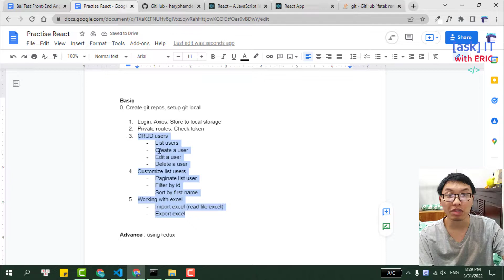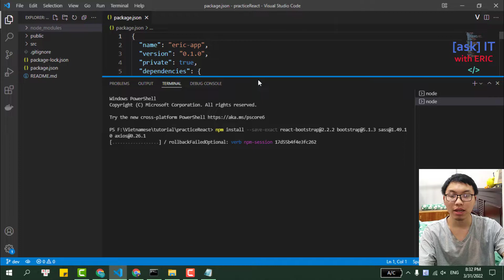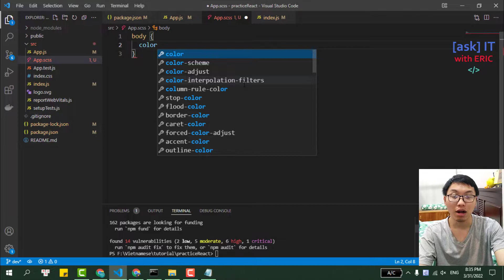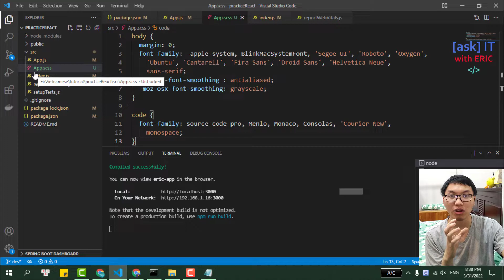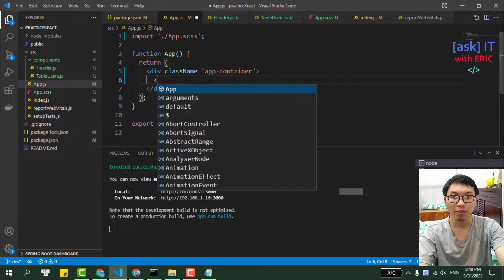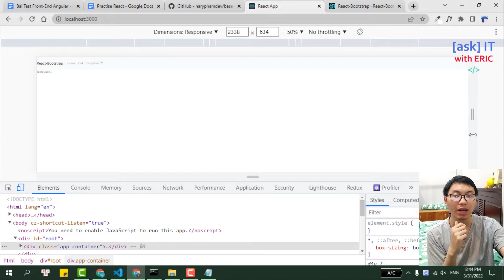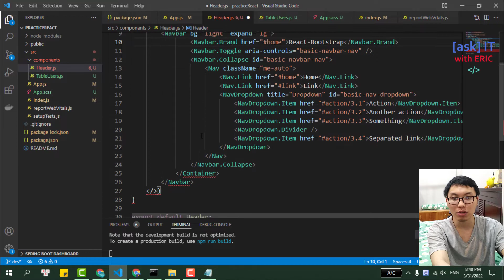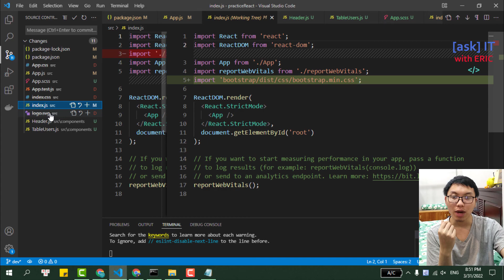#03. Design Header Responsive | React Level Thực Tập - Thực Hành React Cho Beginners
Trong video này, chúng ta cùng nhau đi design header responsive bằng cách sử dụng Bootstrap trong dự án react dành cho fresher đi thực tập này.

🌹Bạn nào muốn donate hay mua cho mình cốc cà phê, cái pizza hay chỉ là gói mì tôm hảo hảo, dùng link này nhé

🔥 Về khóa học này :
Khóa học này là khóa học giúp các bạn thực hành React.JS với backend miến phí từ internet

Các nội dung trọng tâm của khóa học có thể kể tới như:
1️⃣ Hiểu các nguyên lý, các thành phần chủ chốt khi sử dụng React.JS
2️⃣ Thực hành dự án React với backend được cung cấp sẵn

Mình hi vọng đây chính là khóa học dành cho các bạn 'mất gốc', chưa có nền tảng về react, có thể học & hiểu 'cơ chế' hoạt động của frontend React trong một bài tập dành cho sinh viên đi thực tập.

Hi vọng các bạn tìm thấy nhiều điều hữu ích từ khóa học này.

🌎 Tìm mình tại đây:
1. Facebook Fanpage (Tiếng việt)
2. Facebook Fanpage (Tiếng anh)
3. Group trao đổi học tập Facebook